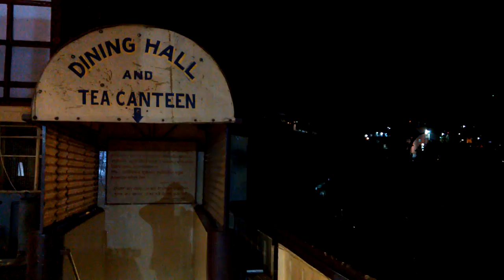Shimla I Shimla night view from Shimla Kali Bari